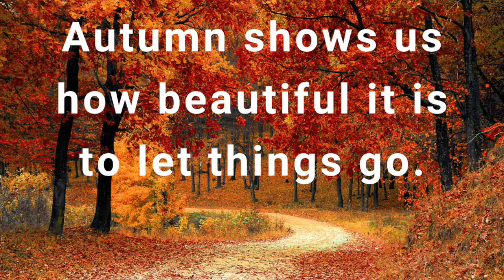Mid-Week Devotion : September 22, 2020